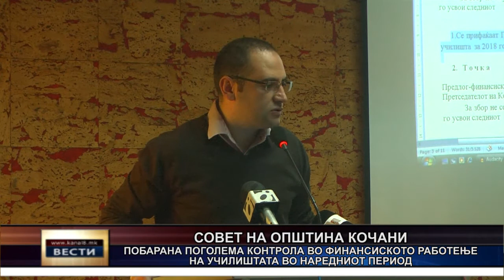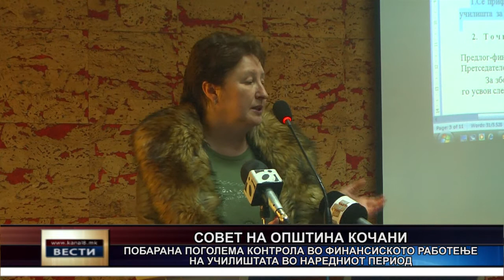Советниците обвинија за недомаќинско трошење во училиштата и побараа поголема контрола